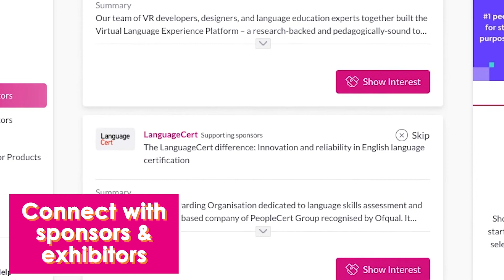The PIE Live Student Journey 2021 Highlights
The PIE Live: Student Journey was a virtual conference held 18-22 October 2021 by The PIE News team. It offered exceptional learning and global networking opportunities.

Keep up to date with upcoming events here: thepielive.com